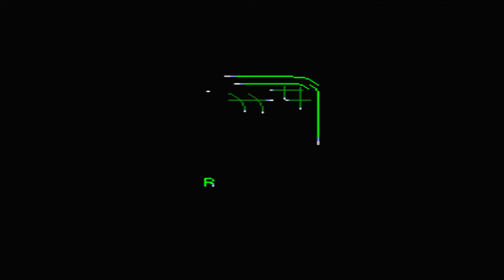Donkey Kong Country 2: Diddy's Kong Quest (SNES Gameplay, ep.1) ㅡ Pirate Panic, Gangplank Galleon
Bout presents: Donkey Kong Country 2 — Diddy's Kong Quest ㅡ Pirate Panic, Gangplank Galleon

Donkey Kong Country 2: Diddy's Kong Quest (スーパードンキーコング２　ディクシー＆ディディー) is a platform video game developed by Rare and published by Nintendo in November 1995 for the Super Nintendo Entertainment System. It is the second game in the Donkey Kong Country series. The story revolves around Diddy Kong and his girlfriend, Dixie Kong, who try to rescue Donkey Kong after being kidnapped by the villain King K. Rool. The game takes place in "Crocodile Isle", where there are eight worlds with different environments, in a total of 47 stages. Diddy's Kong Quest uses the same graphics technology as Donkey Kong Country, which features the use of pre-rendered images in 3D models.

After defeating King K. Rool, the Kongs return to the DK Islands with Donkey Kong's stash of bananas. Soon after, DK was relaxing, when an aircraft called the Flying Krock approaches the island. K. Rool (now as Captain K. Rool) sends the Kremlings to the island and kidnaps Donkey Kong. He will only free him if the Kong family hands over Donkey Kong's banana stash to him.

Then, Diddy and his girlfriend (who is not his cousin) Dixie, find a note stating Donkey Kong's kidnapping by Captain K. Rool on the deck of a pirate ship, the two leave together for Crocodile Isle (home of the Kremlings) to rescue him, but to do so Diddy and Dixie need to cross a series of places on the island, including Gangplank Galleon, Crocodile Caudron, Krazy Kremland and many others. During their journey, Diddy and Dixie are helped by a variety of animals to save Donkey Kong and defeat K. Rool.

The game's hero is missingㅡthe Pirate Panic is the very first stage in the games Donkey Kong Country 2: Diddy's Kong Quest and Donkey Kong Land 2, as well as the first stage in the first world, Gangplank Galleon. It's followed by Mainbrace Mayhem. A curious fact is that unused sprites and its ranking as the sixth best-selling title on the SNES add an extra layer of knowledge to your gaming journey.

Diddy's Kong Quest is a 2D side-scrolling platform game in which the player controls either Diddy Kong or Dixie Kong through 47 variable levels with eight different worlds. The game features a large number of enemies, which include terrestrial reptiles called Kremlings, rats, bees and vultures. Enemies in underwater stages include pufferfish, eels and sharks.

Release: 21 de novembro de 1995
Platforms: Super Nintendo Entertainment System, Super Famicom, Game Boy Advance, Nintendo Wii, Nintendo Wii U, Nintendo 3DS, Nintendo Switch
Developer: Rareware
Publisher: Nintendo
Director: Tim Stamper
Producer: Gregg Mayles
Designer: Gregg Mayles
Programmer: Chris Sutherland
Writer: Leigh Loveday
Artists: Adrian Smith, Chris Gage, John Nash, Mark Stevenson, Steve Mayles
Composer: David Wise
Series: Donkey Kong
Rating: Everyone (ESRB)
Game Modes: Single Player, Multiplayer (up to two players simultaneously)
Genre: Side-Scrolling Platform

Super Nintendo Entertainment System, Super Famicom, Game Boy Advance, Nintendo Wii, Nintendo Wii U, Nintendo 3DS, Nintendo Switch

The game was met with critical praise. Holding a total score of 90% on GameRankings, the seventh best ranked game on the SNES; while the Virtual Console re-release and the Game Boy Advance version both have an 80% score on GameRankings and Metacritic, respectively. Diddy's Kong Quest sold 5.15 million copies worldwide on the SNES; the total number of copies sold in Japan was 2.20 million and 2.10 million in the United States. It was also the second best-selling game of 1995, after Yoshi's Island and the fifth best-selling game on the SNES.

In addition to the soundtrack, the graphics were also one of the praised aspects of the game. Allgame's Aaron Kosydar thought that Diddy Kong Quest's graphics were superior to that of its predecessor, stating that the game "looks as cool as it plays" and also said that "the quality that Rare put into it makes it a true classic." GameSpot's Frank Provo defined the graphics as "more detailed", despite admitting that it looked stylistically similar to the first game. In a retrospective review, Mark Birnbuam of IGN stated that although the original "boasted some of the most beautiful graphics" on the SNES at the time, Diddy's Kong Quest offered a superior experience due to its detail, smooth animation and varying color palettes.